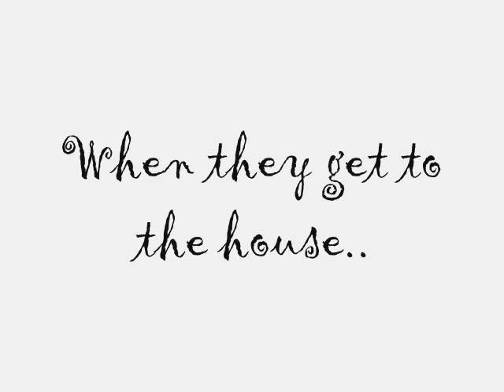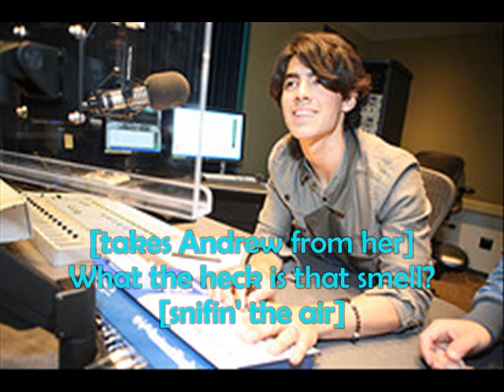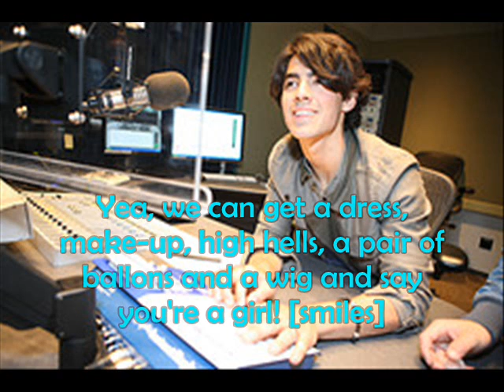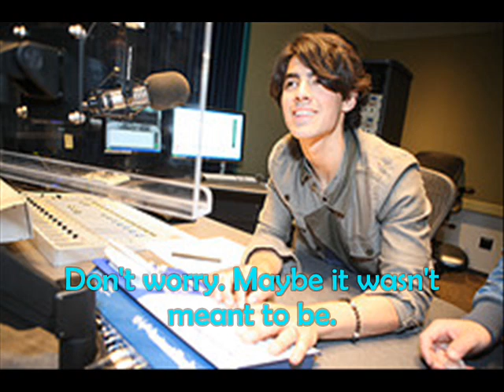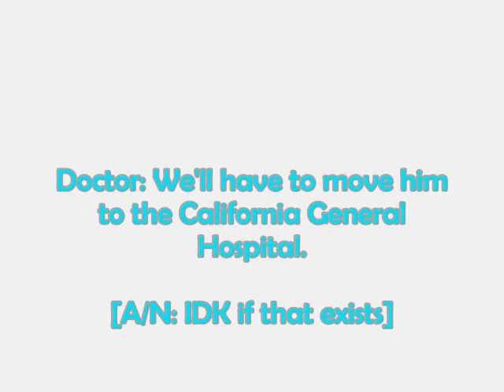"Just Another Girl" S.3 E.30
Ik that it's boring & it sucks! But it will get better
Comment tons plz!

I got some things that I wanna say:

1st: Thanks for the 26 comments on the last part.

2nd: I changed my mind, so instead of making the sequel, I'm gonna make another season, How does that sound?

3rd: I won't be on since this Thursday to this Saturday. But I'm gonna try to give you guys Slipped Away before that cuz ppl are asking when is the next one coming out!

4th: Thanks for giving me 301 subbers! YAY! So that means a MM! So far is JAG S.3! But keep voting cuz it might change! =]

Will Joe & Aj get married?
Is Tyler sick?
What is Emily gonna say to Tyler about his daddy?
Will Miley get pregnant again?
Who will Ashley choose to be her Maid of Honor? [vote on this one]